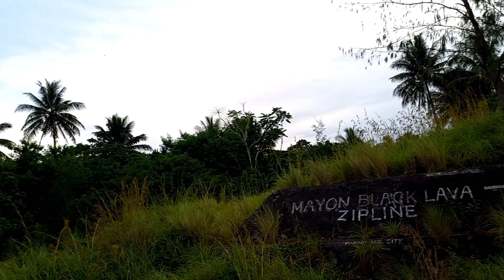The Arrival Of Sissy 😁